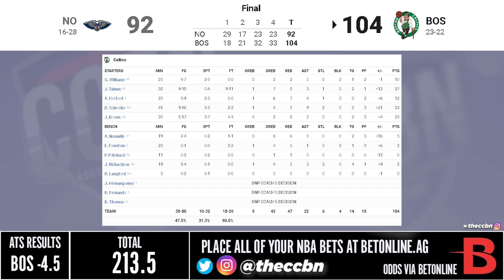New Orleans Pelicans vs Boston Celtics - Full Game Highlights | January 17, 2022 | 2021-22 Season